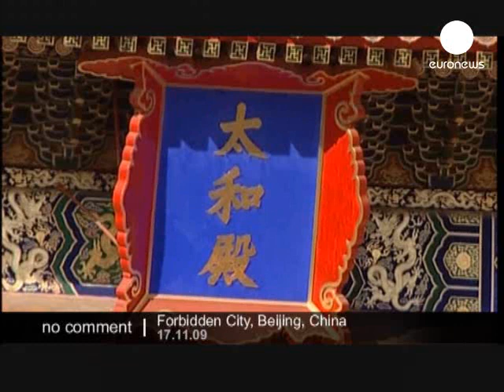Obama tours Forbidden City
US President Barack Obama took time from a busy schedule during his first, high-profile visit to China to tour the country's Forbidden City in Beijing on Tuesday.